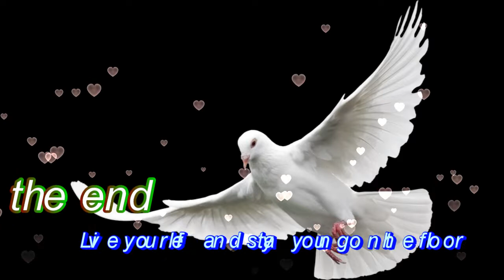TOP stop Awis jutt